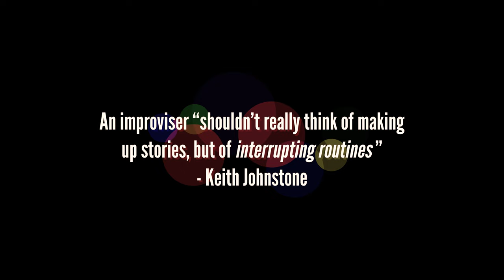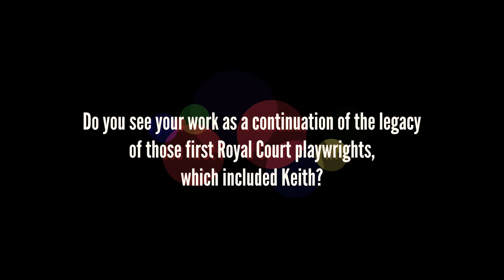Mark Ravenhill on Playwriting & Improvisation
This interview with playwright Mark Ravenhill was filmed at the Royal Court Theatre, where Mark’s first full-length play, Shopping and Fucking, had its premier in 1996. Since that explosive debut, Mark has become one of Britain’s most distinctive contemporary playwrights. In 2012, he was the Writer in Residence at the Royal Shakespeare Company (RSC), in 2018 he was back at the Royal Court with his new play The Cane, and most recently he wrote the book for the musical adaptation of The Boy in the Dress, produced by RSC in 2019.

Johnstone's Books:
Impro for Storytellers

Also, check out for more information!

Special thanks to The Royal Court Theatre for letting us film in your beautiful space.